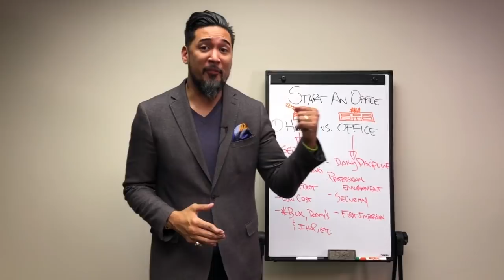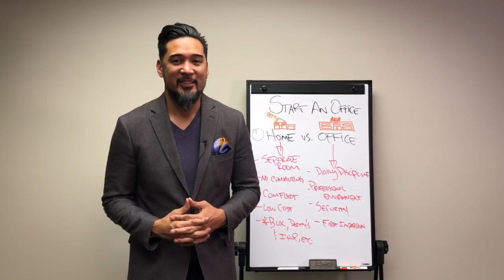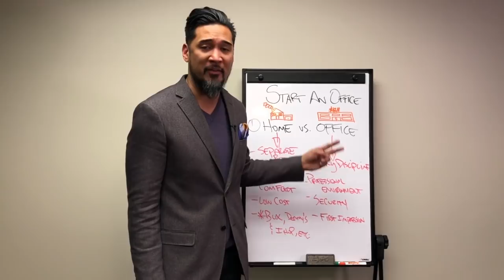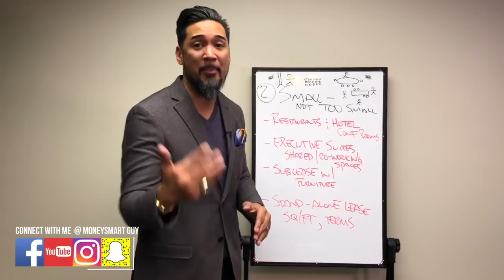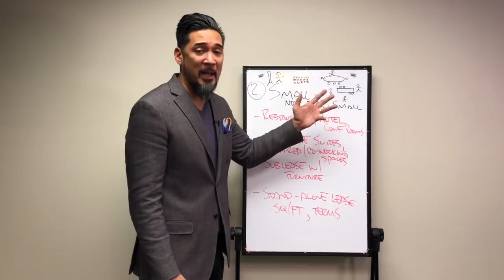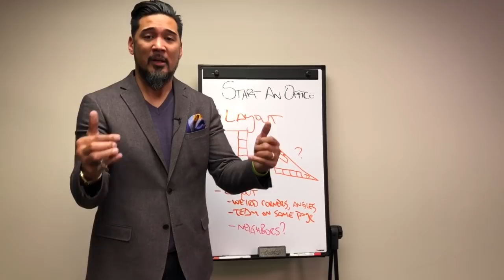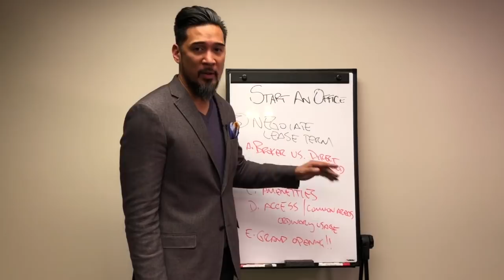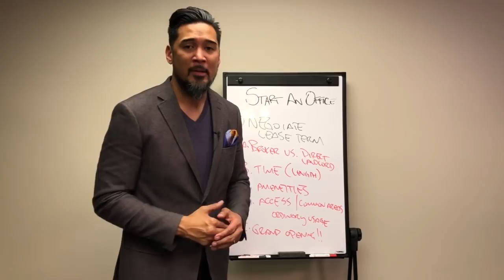How to Start an Office (Independent Insurance Agency) | LivingMoneySmart a Vetrepreneur VLOG EP36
Start an Office

How to you go from dream, to home-based business to starting an office? What are the hoops you need to jump through? Is it worth it?

In this video, I'll share with you my journey from a $600/mth cubicle to opening up a 12,000 sq ft office.

Here's episode 36 of LivingMoneySmart a Vetrepreneur VLOG!